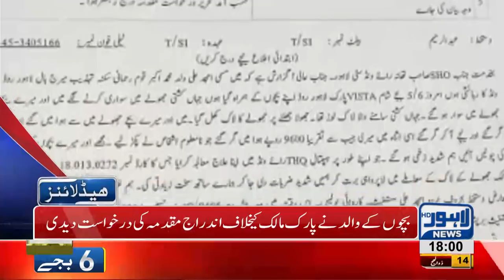06 PM Headlines Lahore News HD 26 August 2018